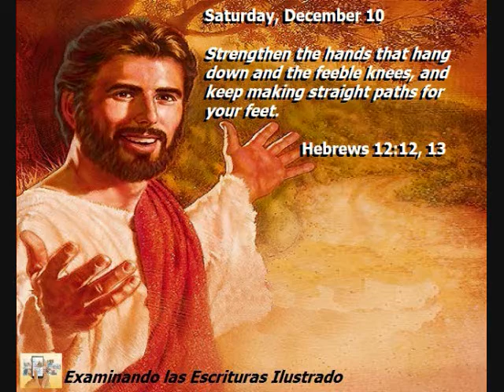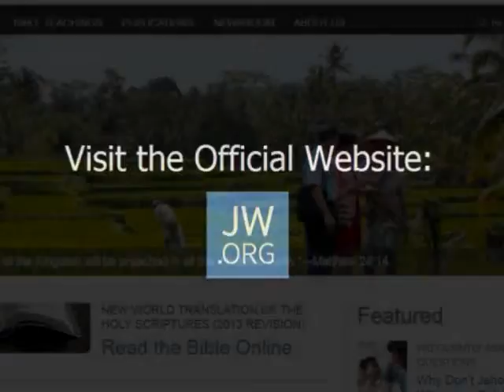Daily Text Saturday, December 10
Strengthen the hands that hang down and the feeble knees, and keep making straight paths for your feet.—Heb. 12:12, 13.

When Israel’s priesthood was installed, a ram’s blood was applied to the right ear, thumb, and big toe of High Priest Aaron and his sons. (Lev. 8:22-24) This use of blood signified that the priests would obediently do their best to carry out their duties. Similarly, High Priest Jesus set a perfect example for anointed ones and the other sheep. His ear was attuned to God’s guidance. Jesus’ hands were used in carrying out Jehovah’s will, and his feet never strayed from a holy course. (John 4:31-34) Anointed Christians and Jesus’ other sheep must follow the integrity-keeping course of their High Priest. All worshippers of Jehovah must obediently comply with the directives found in God’s Word and thereby avoid grieving his spirit. (Eph. 4:30) They must ‘make straight paths for their feet.’ w14 11/15 2:7, 8